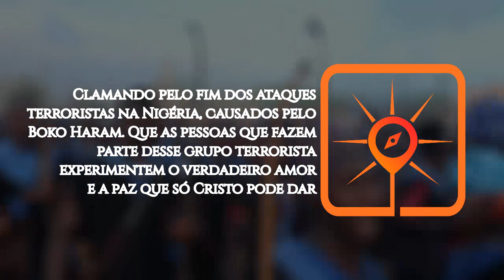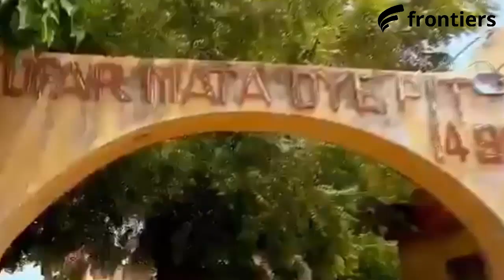Rota do Sol # 47 | KANO, Nigéria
► Kano é a cidade mais antiga da África Ocidental e a capital do estado de Kano, no norte da Nigéria — o país mais populoso do continente africano.

É a segunda maior cidade do país (depois de Lagos). É reconhecida como um centro de ensino e transporte e fica no centro de uma importante região agrícola, famosa pelo cultivo de algodão e amendoim, além da criação de gado, a produção de couro e o tingimento têxtil. É um grande centro comercial e industrial e uma das principais rotas do comércio transaariano desde a Idade Média.

ORE:

● Pedindo que o Senhor abençoe a vida cotidiana dos habitantes de Kano. Que os muçulmanos que ali habitam vejam Cristo Jesus como Senhor;

● Clamando pelo fim dos ataques terroristas na Nigéria, causados principalmente pelo Boko Haram. Que as pessoas que fazem parte desse grupo terrorista experimentem o verdadeiro amor e a paz que só Cristo pode dar;

● Por proteção e livramento para os seguidores de Jesus que moram na cidade de Kano, pois sofrem perseguição e ataques de seus vizinhos muçulmanos.

● Para que o Senhor envie filhos Seus para serem luz e sal em Kano, e que, por meio do trabalho e das lágrimas deles, os moradores dali conheçam Jesus;

● Para que, pelo menos, 10% dos muçulmanos da cidade de Kano entreguem sua vida a Jesus até 2030.